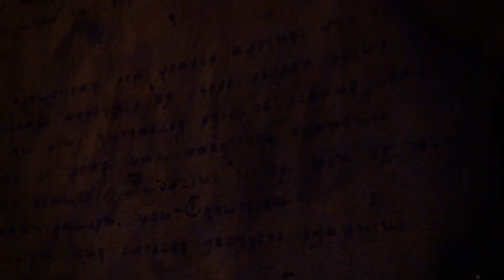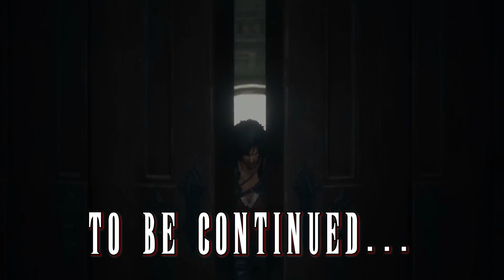Final Fantasy XVI: Ep.25 La Dama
Buona Visione!